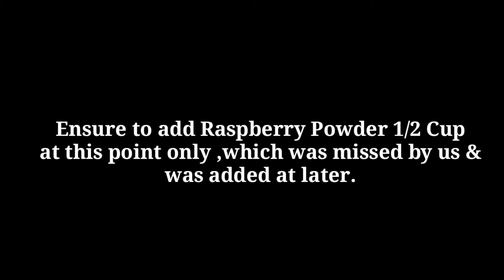Watermelon Pudding 🍉 | Pudding Recipe | Watermelon Dessert | Food Guide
Watermelon Pudding  🍉 | Pudding Recipe | Watermelon Dessert | FoodGuide

Today We are sharing yummy Delicious Watermelon pudding ,Do Try it & Share your Feedback with Us.

Watermelon Pudding
Ingredients :
Watermelon  = 1 kg
Sugar  = 1/4 cup
Raspberry powder  = 1/2 Cup
Agar Agar  = 1 Packet ( 8 gm )
Hot water  = 1 Cup
Milk  = 1Cup
Sugar = 1/4 cup
Vanilla Essance  = Few drops
Milk  = 1 Cup
Green Colour  = 1 drop
Choco chip  = For Garnish